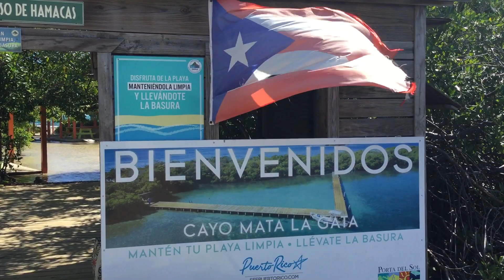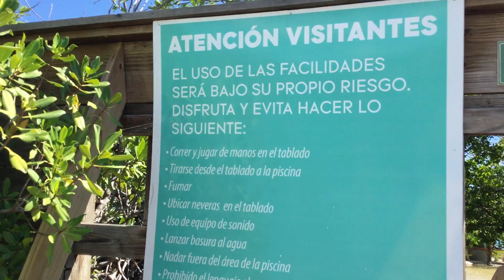Puerto Rico Mata La Gata island December 12, 2019 @1:06pm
Two weeks before the earthquake struck the island we we're pretty close to the epicenter off the coast of Lajas Puerto Rico spending a day on an island called Mata La Gata off the coast of La Parguera and close to Guanica. Beautiful place that i've been to several times as a child and about 5 years ago we stayed there for our anniversary too.